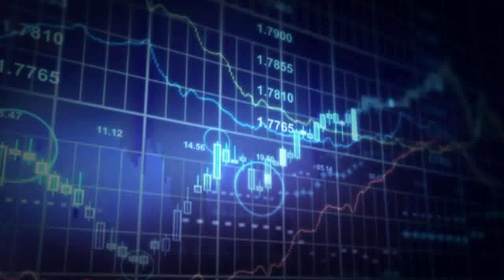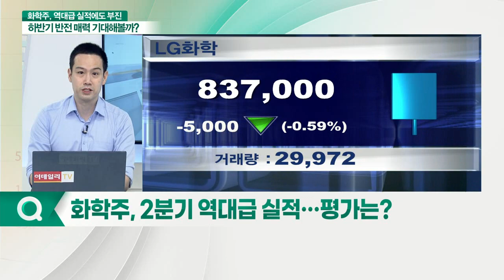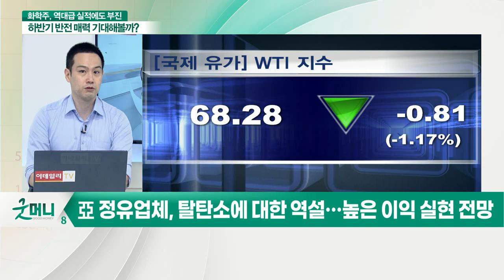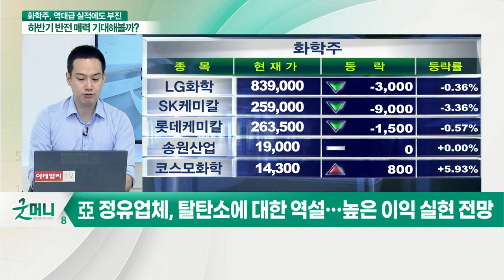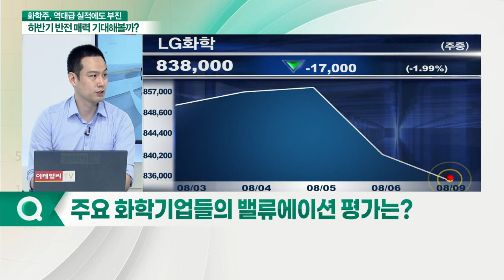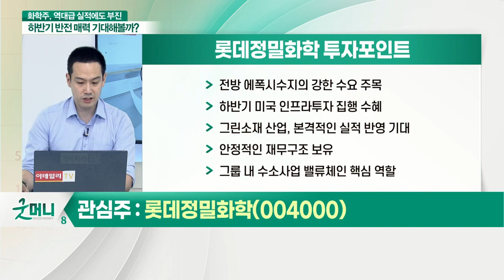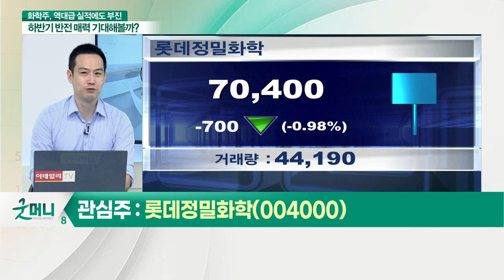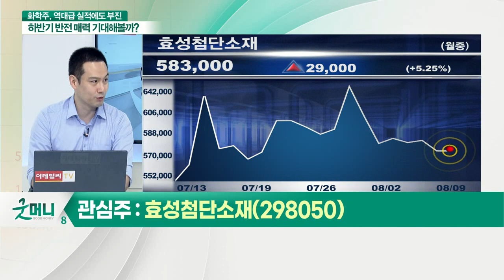화학주, 피크 아웃 우려 속 부진... 하반기 반등 시도할까?_김지훈 훈훈한 주식 대표_이슈포커스 (20210809)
Q. 화학주, 피크아웃 우려 속 주가 부진?
Q. 화학주, 2분기 역대급 실적… 평가는?
Q. 화학주, 하반기 반등 기대… 상승 모멘텀은?
Q. 주요 화학기업들의 밸류에이션 평가는?
Q. 저평가된 화학주, 눈여겨볼 종목은?

- 전방 에폭시수지의 강한 수요 주목
- 하반기 미국 인프라 투자 집행 수혜
- 그린 소재 산업, 본격적인 실적 반영 기대
- 안정적인 재무구조 보유
- 그룹 내 수소사업 밸류체인 핵심 역할

- 탄소소재시장, 연평균 11% 성장 전망
- 美 인프라 예산안, 수소산업에 80억달러 투자
- EU '핏포55' 수소차 충전소 설치 의무화
- 탄소섬유 생산량 확대 전망